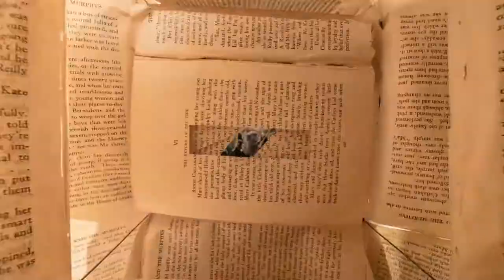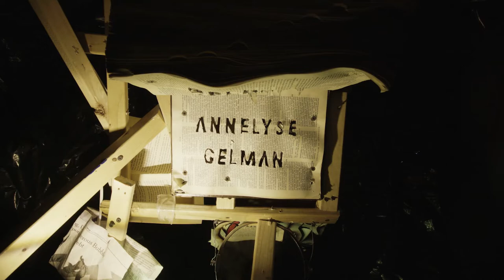Annelyse Gelman | "Lady"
turned to stone, you sink like a stream
to the sea of your one-bedroom home
-sick, loveless
come home from work and go
out to pick out some new curtains
you’ve seen hanging in windows like lipstick on lips
it’s a feature
that means something for strangers to see and admire
you're tasteful, hopeful, though only inwardly
someone might notice your red shoes
red blues, red like the dove when it’s shot
through the lung, then it’s done

turned to sun, you bleach like like a bone
in the light that leaks out of your
gun bought, doors locked
turn on the tv: the lady is tying her hair back
you had hair once you swear was as straight and as shiny as that
but that passed
stare through the barrel
it’s dark like a theme park
you stayed once past closing
you liked how the lights blinked out
one by one til it was done

Lady
2022

Additional mixing + mastering by James Meder, Pique Recording
Guitar + Vox by Annelyse Gelman
Violin by Claire Baffico
Drums by Kevin McCarthy-Anderson

Shot in the Gila National Forest, New Mexico